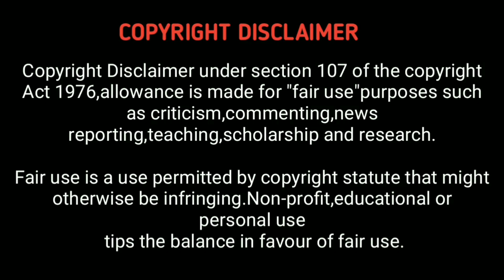என்ன படம்டா சாமி | பார்த்தே தீர வேண்டிய தரமான படம் | Unhinged Review Tamil | Hollywood World